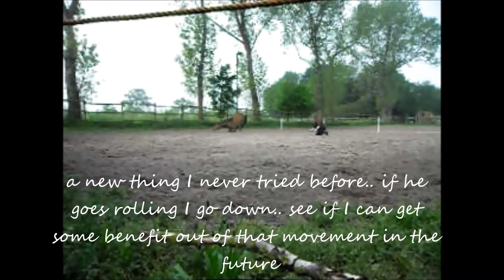Calou second week training moments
8 sessions later then the first training clip shows a little progress in our work. it is filmed on Wednesday 23 may 2012 I am very proud of him, he is a smart boy.. Once in while he try to get out of the work, on those moments I need to stay strict in my commando's. Also he showed already some moves we are going to use in the future.. :) Yep although it ain't perfect, I am very very pleased with the results so far.